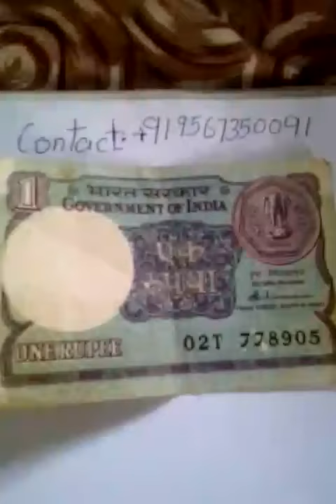One Rupee Note Signed by S.Venkitaramanan Sir. Year 1988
I have one rupee note signed by S.Venkitaramanan Sir. Year 1988.  I would like to sell this note for Rs5000. Thank You